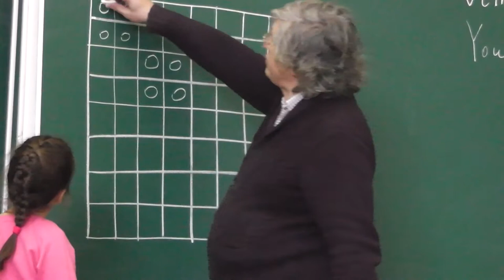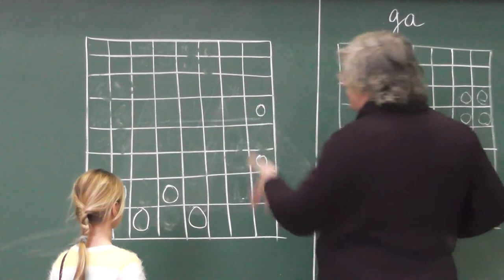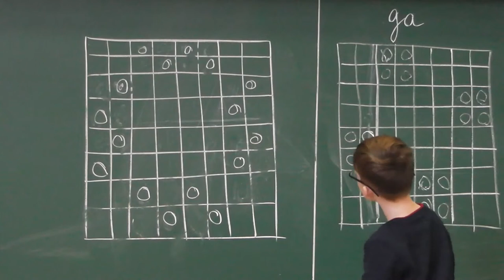629. Центры 16 клеток шахматной доски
Можно ли в 16 центров клеток шахматной доски вбить гвозди так, чтобы никакие три гвоздя не лежали на одной прямой? (Прямая это не только вертикаль, диагональ или горизонталь. )